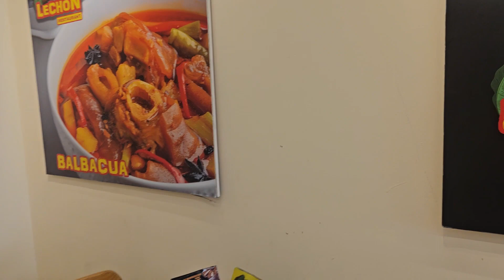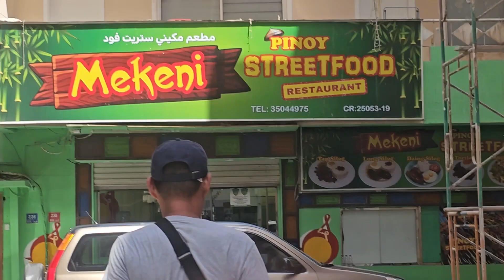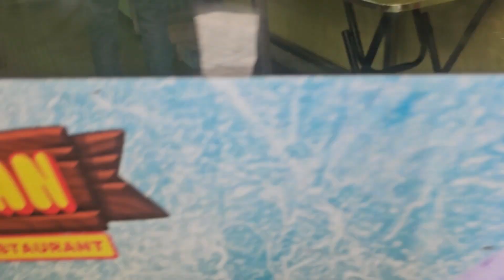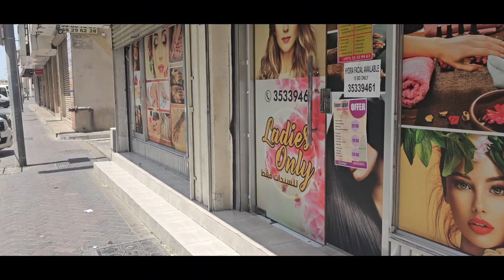Going to eating unlimited food